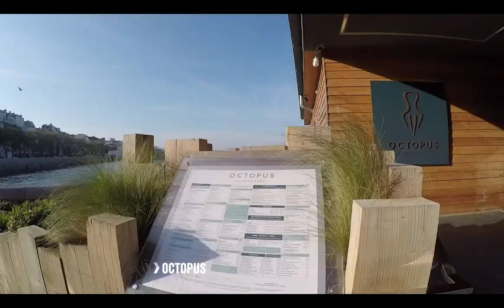Great Indulgence in Guernsey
Indulge in Guernsey's great food!